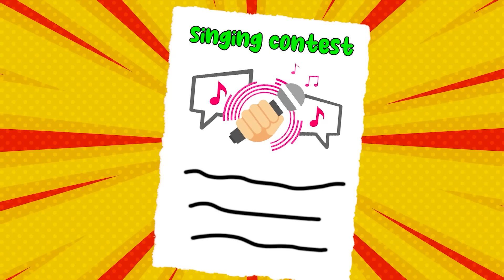I Normal In Toca Boca But Famous In Avatar World | Toca Life Story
Toca - Z Channel makes stories about the game Toca Life World 🍭🍭🍭
💗All stories and content are created by Toca - Z